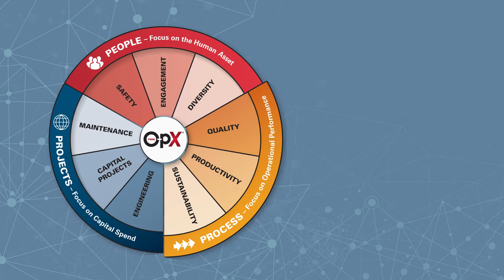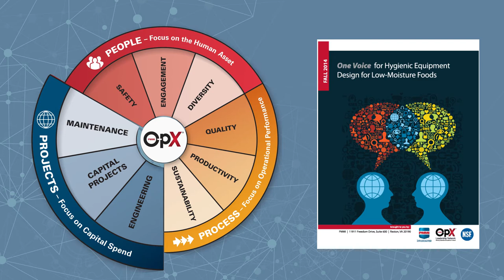OpX Leadership Network - Explainer Video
Leveraging the convening strength of PMMI, the OpX Leadership Network is a dynamic community of manufacturing, engineering and operations professionals dedicated to operational excellence.  Through open dialogue between CPG manufacturers and OEMs, the OpX Leadership Network provides an exceptional forum where the best minds come together to identify and solve common operational challenges, and apply best practices and innovative solutions to the real-world context of manufacturing.